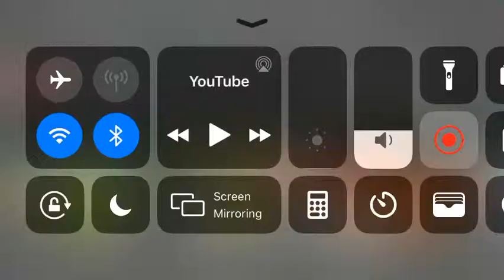BTS WESNDAYS:FIRE DANCE PRATICE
Warning:COPYRIGHTED
Permission And Copyrighted
Songs
{don’t block this video}